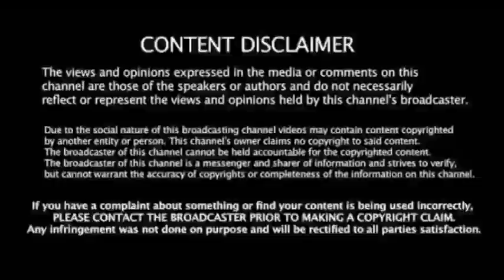வீட்டுக்கு போய் தூக்குங்க ! Bmw அந்த பொம்பளைய, உதயநிதி அதிரடி நடவடிக்கை